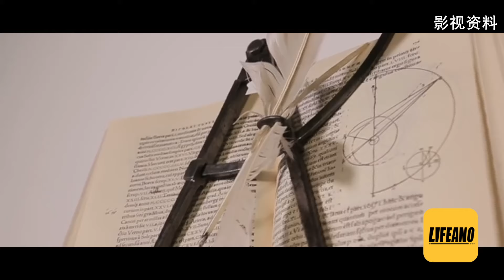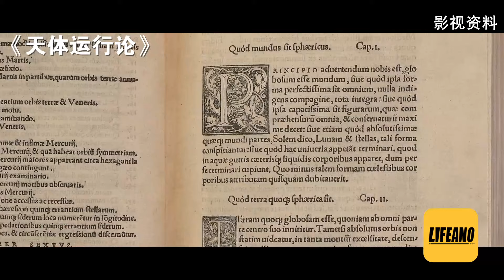谢承汇聊科学与宗教：没有宗教，哪来科学？lifeano漫聊 240701